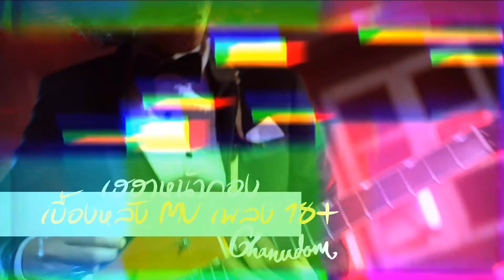เฮฮาหน้ากอง : บุกเบื้องหลังเอ็มวี 18+ วง "ชนุดม"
เฮฮาหน้ากองวันนี้ พิธีกรสายฮา “ข้าวฟ่าง” บุกกอง MV วง “ชนุดม” ชื่อวงว่าแปลกแล้ว แต่ที่เด็ดกว่าก็คือ ลือกันว่ามันเป็น MV18+